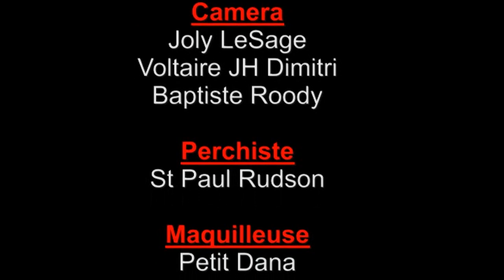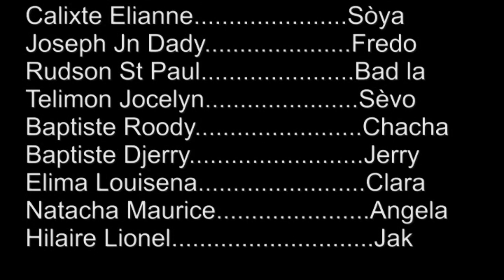MWEN REGRET / Part 8 🍿🎥😂